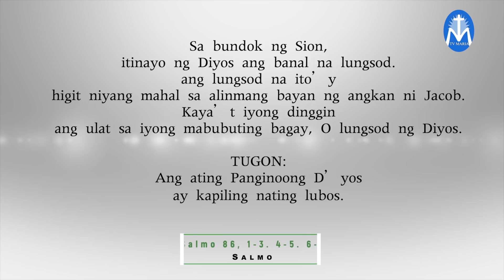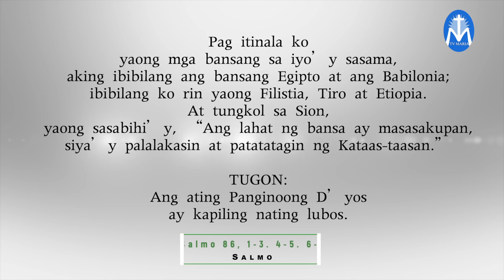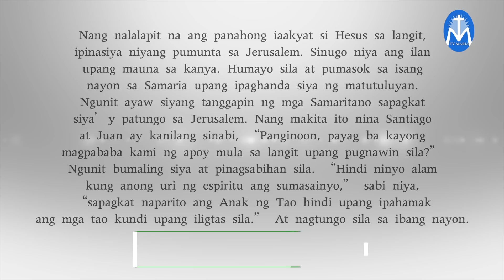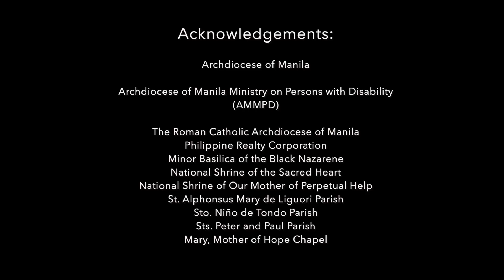SALITA NG DIYOS, SALITA NG BUHAY - SEPTEMBER 28, 2021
Pakinggan natin ang mga pagbasa at pagninilay para sa araw na Ito, kasama si Fr. Kevin Crisostomo